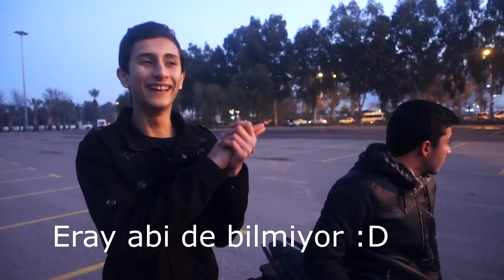DÜNYANIN EN HAVALI MOTOR ÖĞRENME VİDEOSU !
Selamlar arkadaşlar ben Sinan, Bugün Oto destekçim, Amaçsız, Emir ve Erhan ile birlikte hayatımda ilk kez motor sürmeyi denedim. Honda CBR 125 genelde başlangıç seviyesi için uygun olduğundan Kawasaki Ninja yerine CBR 125'i tercih ettim. Belki daha sonra Kawasaki de süreriz :) Çok güzel bir vide oldu. Yardımlarından dolayı Eray abi'ye (Oto Destekçim) çok teşekkür ederim.

➥Skype; Kullanmıyorum!

● Lütfen ;